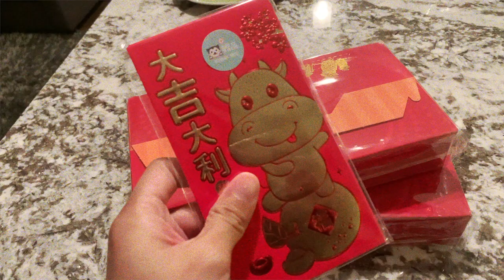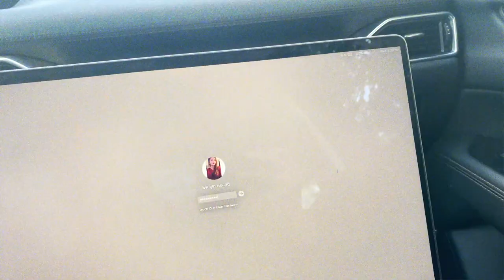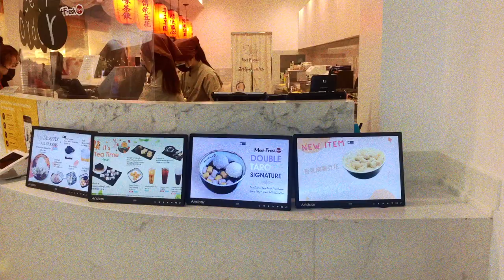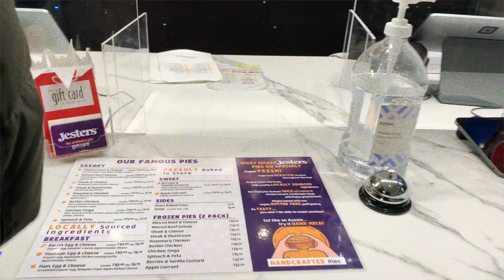Weekly Vlog 美國生活 | 2月的某一週🤭 吃了巨大肉桂捲、台灣雞排還有一個好吃的派！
💡點開資訊欄💡

📸ＴＥＣＨ：
✨Camera: Canon M50
✨Camera: IPhone XS
✨Stand 腳架: Manfrotto
✨Microphone 麥克風: Rode

🎵 Verses - Gravity (feat. Bless) -